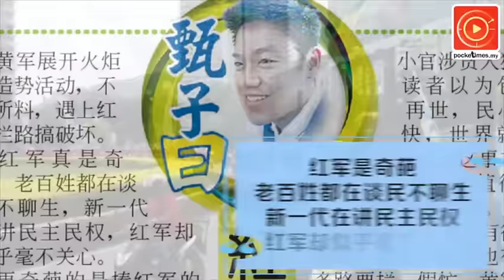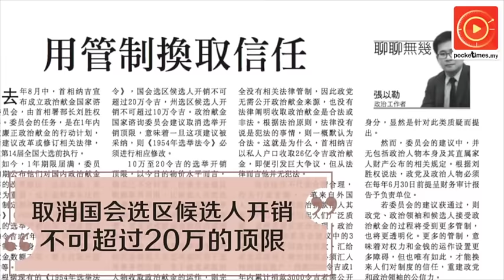红军上街如上班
节录《甄子曰》专栏：红军上街如上班，不知为何而战，绝大部份大马人对他们高度反感。